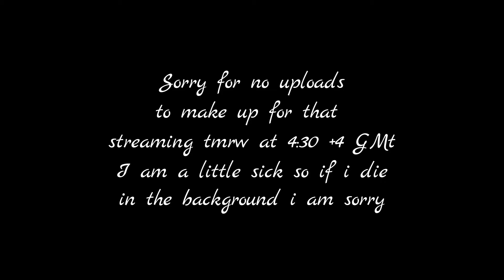BattleGrounds | Montage #5 | EZ loot EZ game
Be sure to Follow me :D